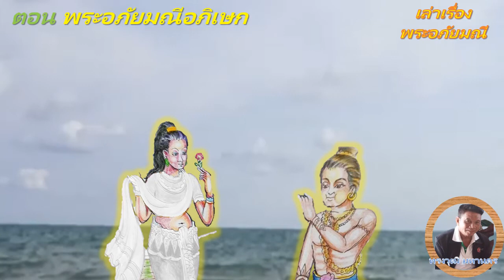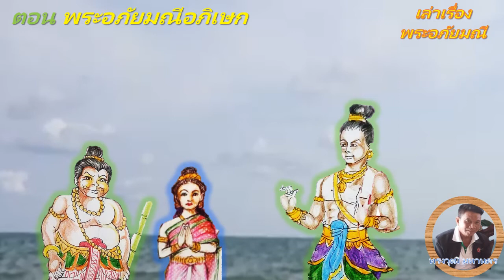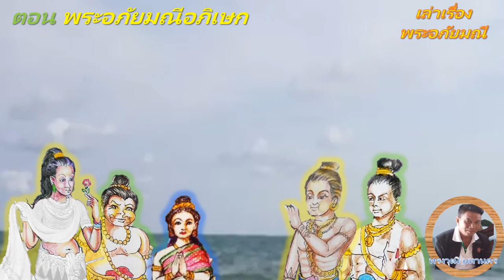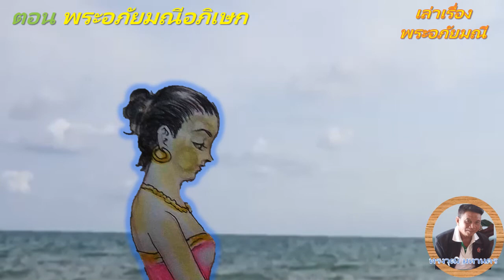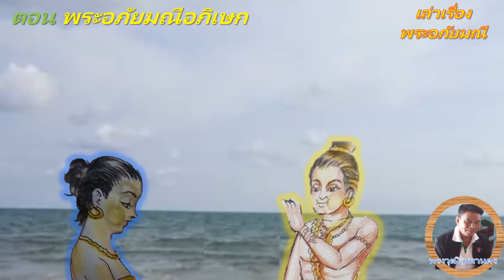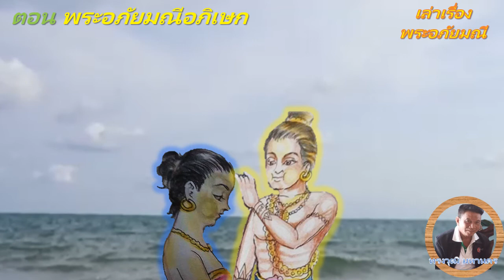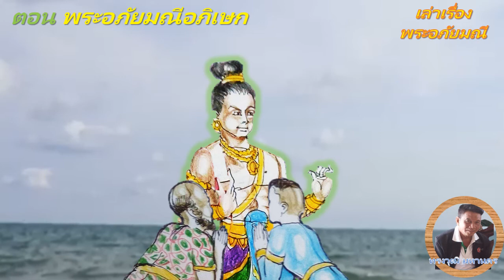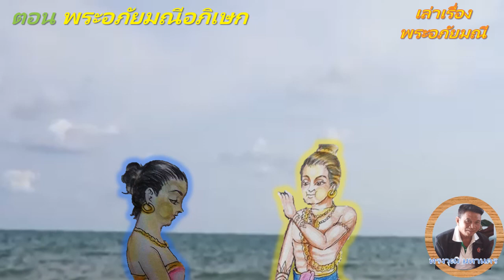เล่าเรื่องพระอภัยมณี EP41(ตอนพระอภัยมณีอภิเษก)โดย ทรงวุฒิ มหานคร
เล่าเรื่องพระอภัยมณีตอนที่41(ตอนพระอภัยมณีอภิเษก) โดย ทรงวุฒิ มหานคร